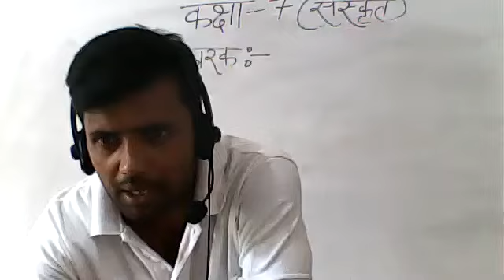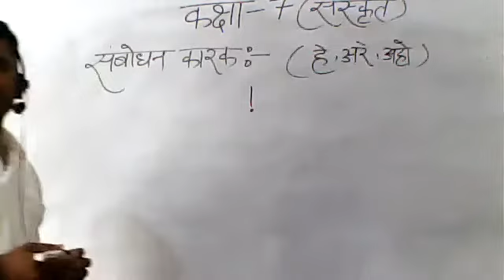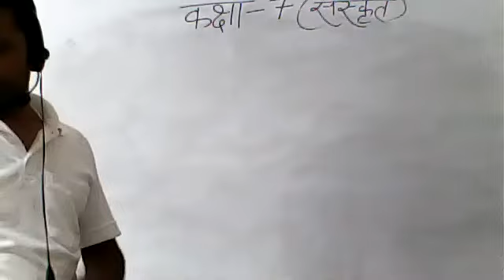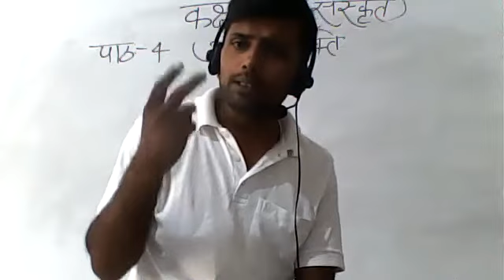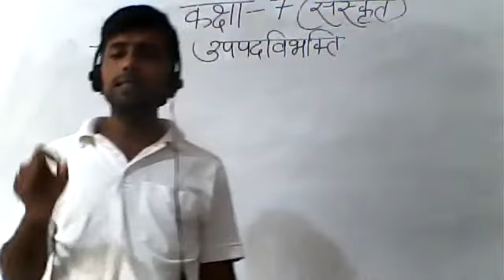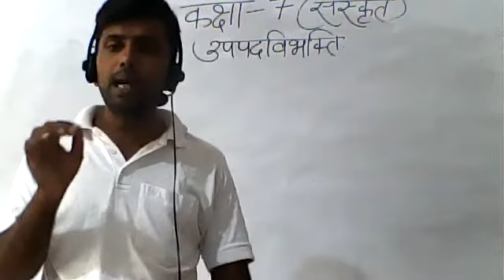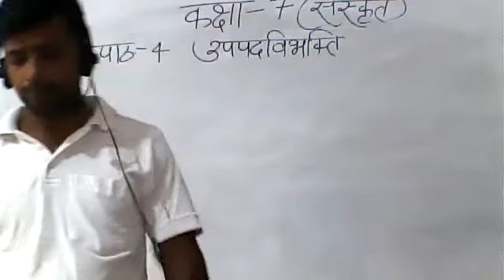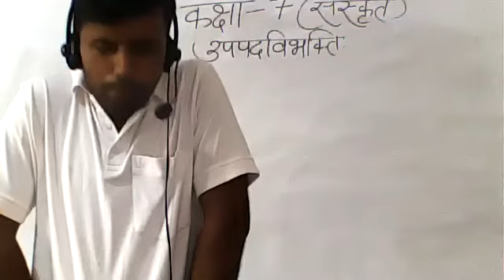SANSKRIT CLASS VII 23 SEPTEMBER